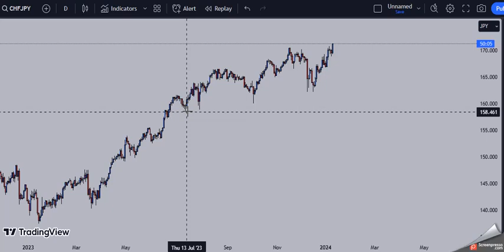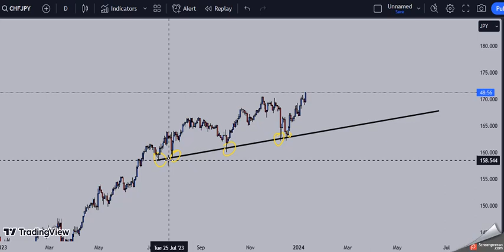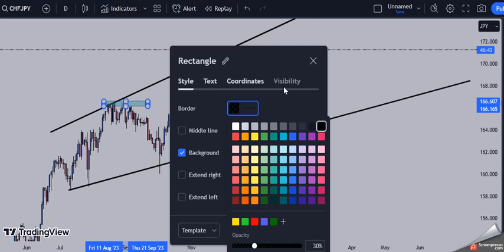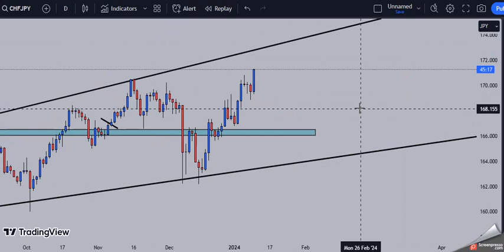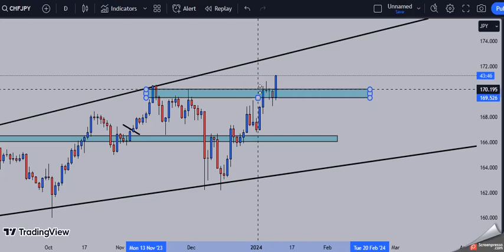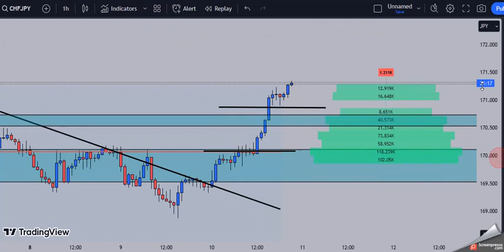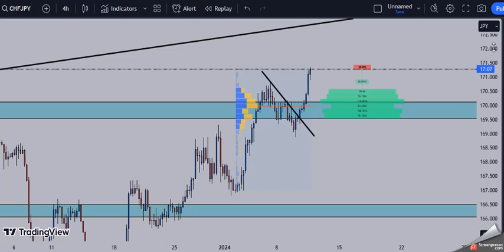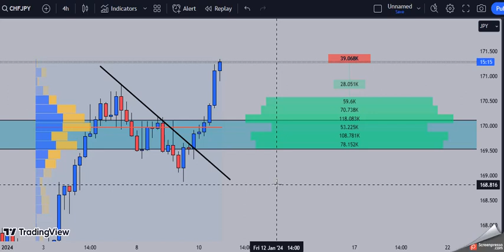How to trade like the banks and beat the market makers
Embark on a journey of financial enlightenment with our exclusive YouTube channel, where seasoned wisdom meets the dynamic world of forex trading. As an eight-year veteran in the forex arena, I bring a wealth of experience to decode the intricate dance of market dynamics. Join me in unraveling the enigma of the market makers model, demystifying the essence of what truly constitutes a market maker. Delve into the profound teachings of luminaries like Steve Mauro, exploring the nuances of the market maker method, including insights from the revered Martin Cole and his groundbreaking market maker cycle and weekly method.

In this educational oasis, we dissect the market maker method, offering a comprehensive understanding of forex intricacies. Uncover the secrets behind stop hunts and learn the art of trading with precision. Our exclusive content, including examples stemming from Steve Mauro's forex webinar, serving as a beacon of knowledge, guiding you through the intricate pathways of the market. Let's elevate your trading prowess and financial acumen together, turning market complexities into opportunities for success. Welcome to a realm where the market maker's wisdom becomes your strategic advantage.